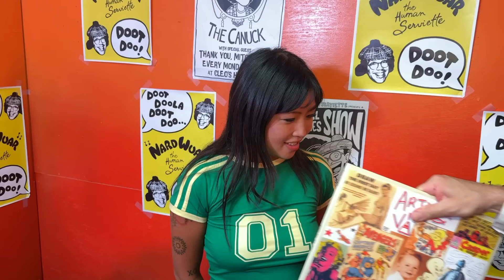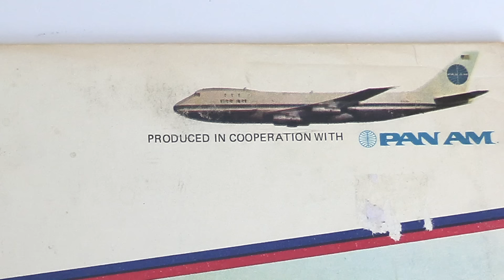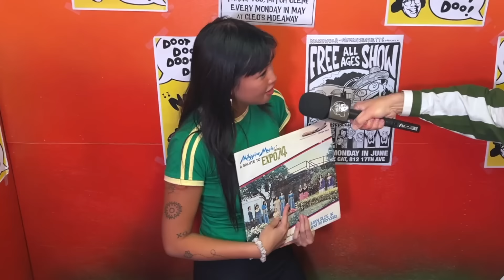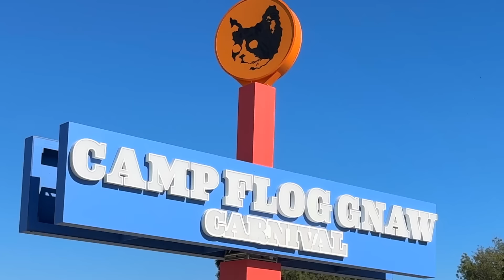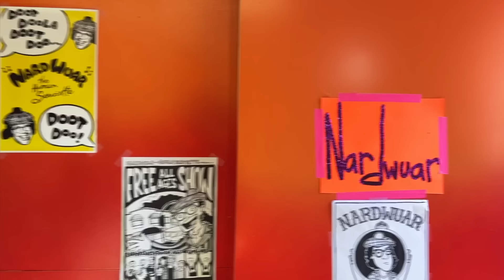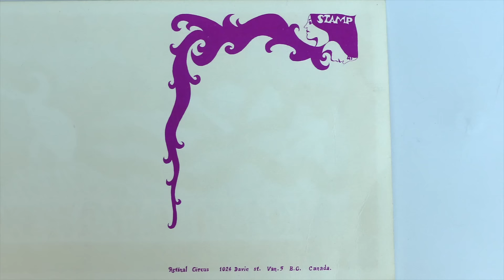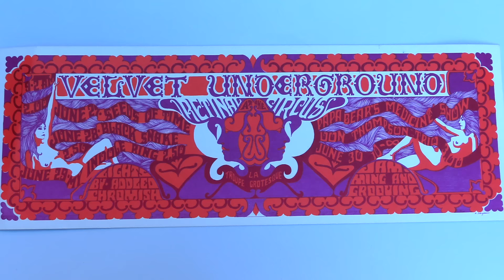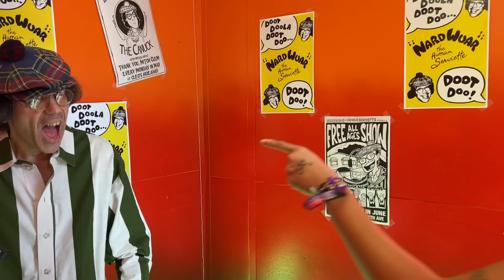Nardwuar vs. Beabadoobee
Nardwuar interviews Beabadoobee at  Tyler, The Creator's Camp Flog Gnaw Carnival in Los Angeles, CA USA! Doot doo !